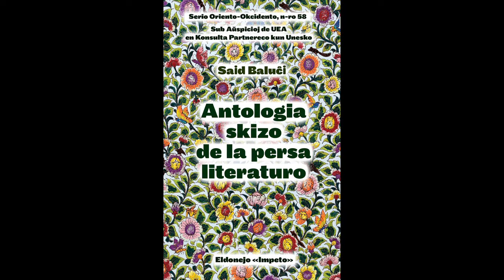EASP Esperanto Notícias 15.02.2021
Redação: Paulo Sérgio Viana
Edição de som e Locução: Anna Lobo de Carvalho
Design Gráfico de Imagem: José Roberto Tenório
Edição de Vídeo: James Piton

Neste episódio
* ANTOLOGIA PERSA EM ESPERANTO
Link para download gratuita do livro: persa.trovu.com

* ENCONTRO COREIA-BRASIL ATRAVÉS DO ESPERANTO
link para o programa de ensino do esperanto no brasil que coordena o projeto: miaamiko.brazilo.org

Contato
easp.org.net